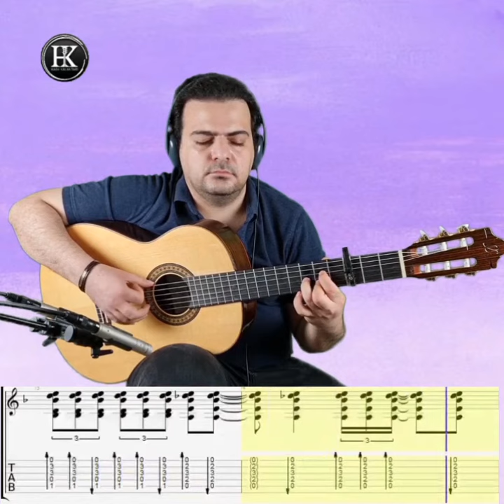Moraito chico Bulerias Tutorial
join to my telegram channel for free tabs